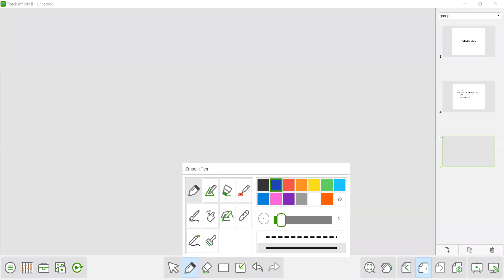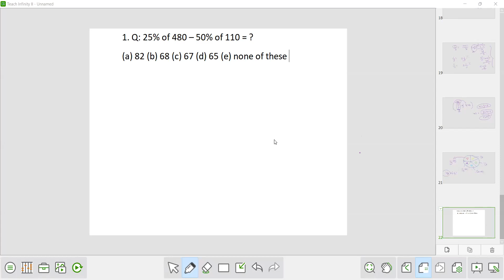Percentage | Numerical And Reasoning Ability | Lecture-2 | Jkp Constable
Follow  iOS users,

Step 1: Begin by downloading the app on your Android device and logging in by entering your details. Generate a username and password by clicking on the following

🏹  Feel free to talk to us: 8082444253
or chat with us on WhatsApp 👇

➡Leading Coaching Institute Which Provides Classes for:
Competitive Exams like
Jkssb
Je Civil
Je Mechanical
Ae Online Coaching
JKAS
SSC
UPSC(IAS)
All Other Central Government & State Exams.

Jkssb Coaching
Je Civil Online Coaching
Jkpsc coaching
Jkas coaching
Upsc/IAS coaching